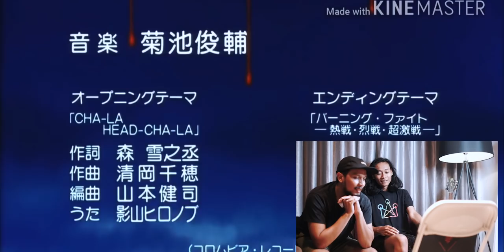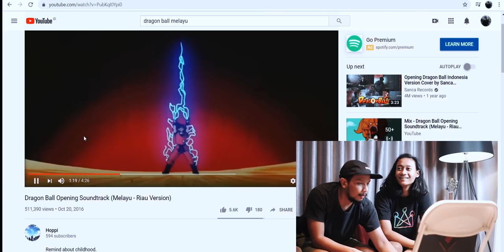Review kartun 90an Dragon ball Z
Sebuah serba-serbi kehidupan garasi Arind Kunto, dengan berbagai karakter unik di setiap individunya, Nyamuk, Dio, Reza Kunto dan semua yang akan hadir di garasi ini!

Happy Watching!